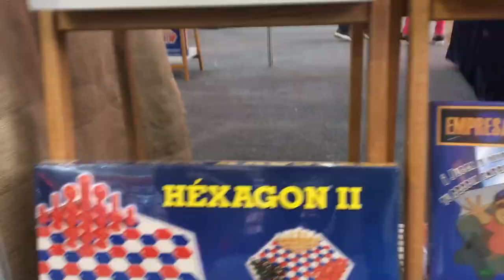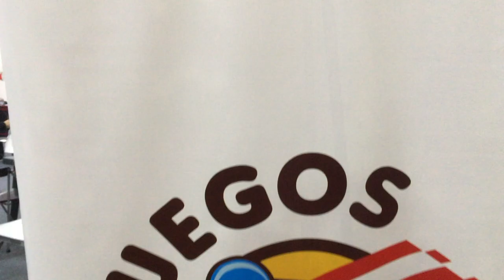Feria Internacional del Libro 2018: Malabares y Juegos de Mesa Peruanos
Nuevamente pasé por la fil y esta vez estuve por el Stand de Malabares, quienes además de tener los títulos de su catalogo, han adicionado los juegos de varios autores peruanos. y el 28 de Julio realizaron una demostración de juegos nacionales de los principales autores.
Aquí la Nota.